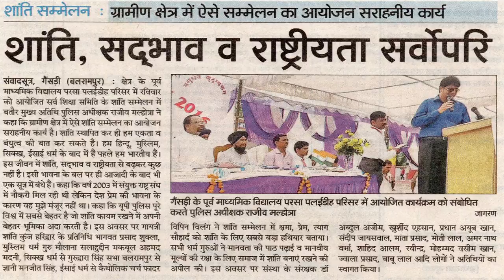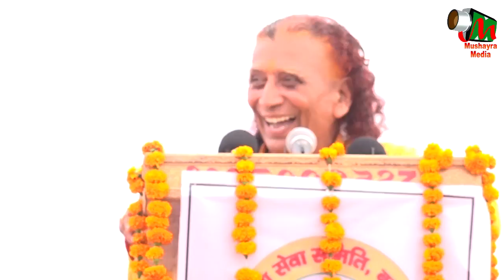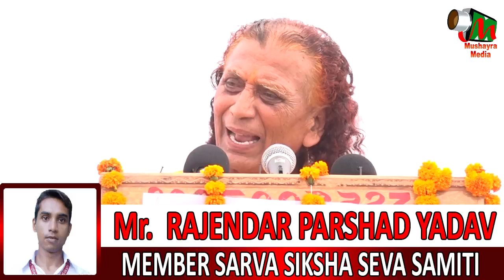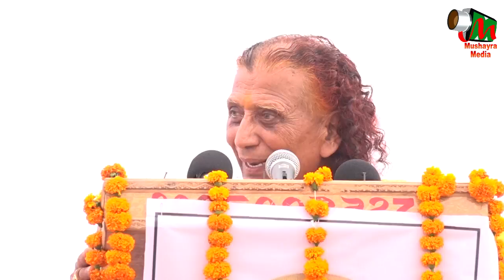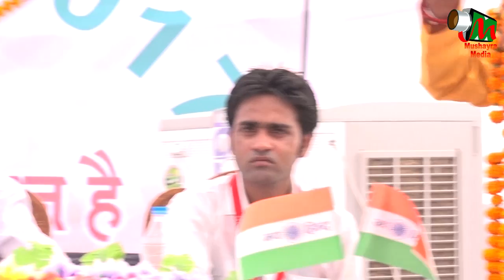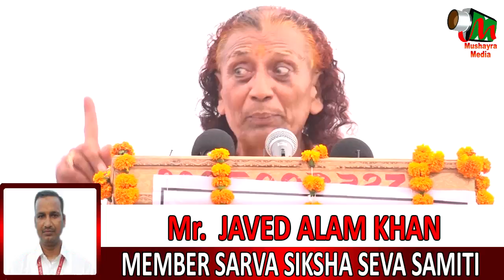SHREE BHARAT PRASAD SHUKLA THERO, TULSIPUR, PARSA PLYHDI, MAHA SHANTI SAMMELAN 2017 ON 10th SEP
SHREE BHARAT PRASAD SHUKLA THERO